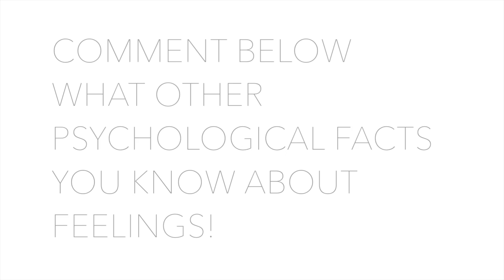10 Psychological Facts About Human Feelings | Ft. Psych2go.net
Are you interested in 10 interesting psychology based facts about human feelings? Here are 10 from our site.